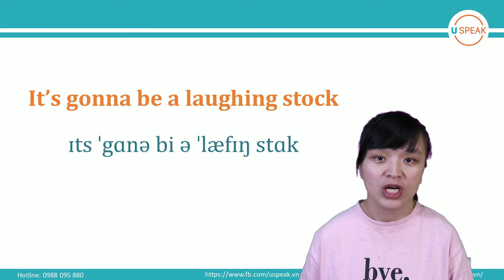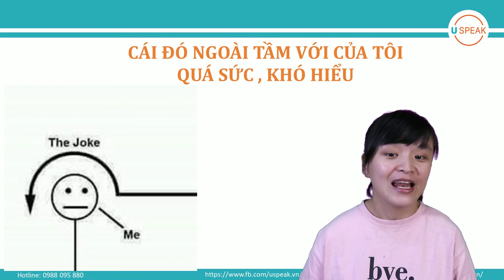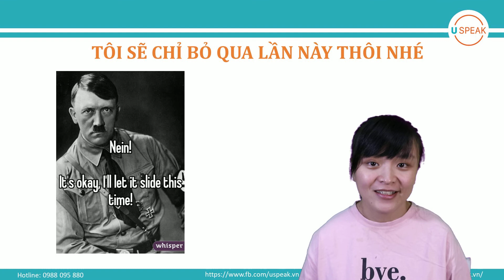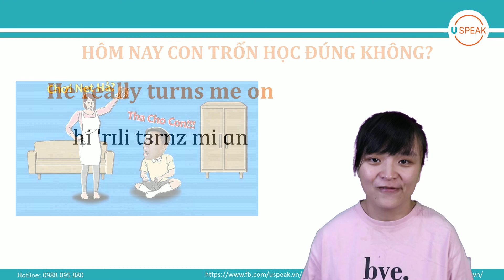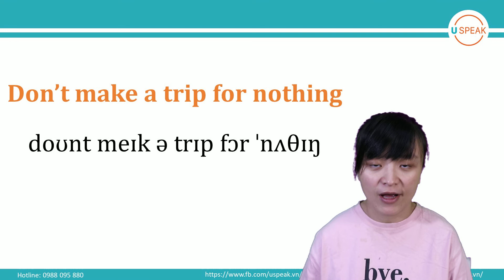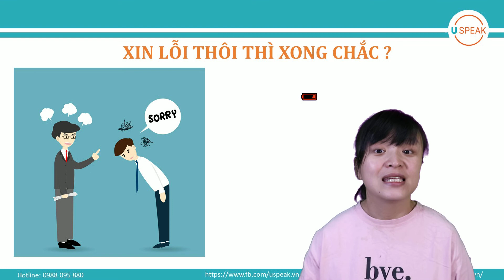NÓI TIẾNG ANH KHÔNG KHÓ NHƯ BẠN NGHĨ (TẬP 1)